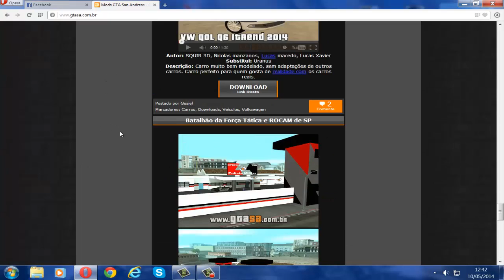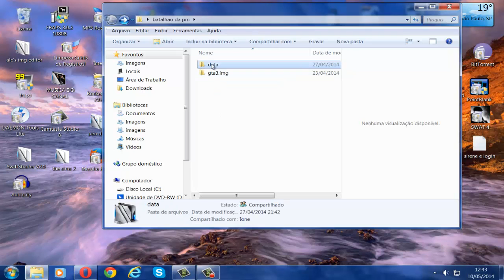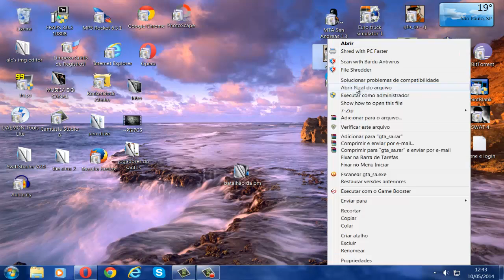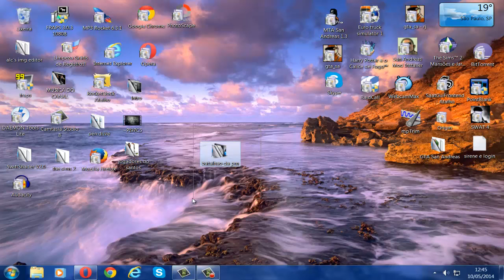Como colocar batalhao ta pm no gta sa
►►►►►►►Descrição◄◄◄◄◄◄◄